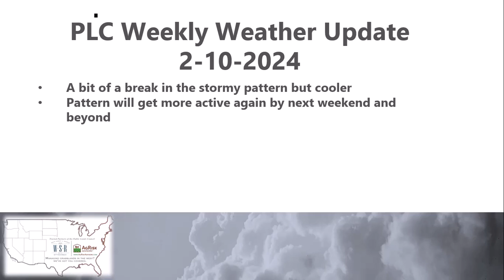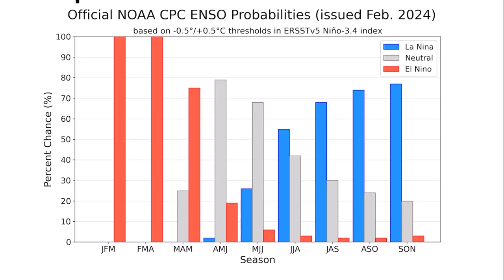Public Lands Council Weekly Weather Update 2 10 2024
Not as stormy in the west but trending colder, still expect snows in the mountains through the week ahead.